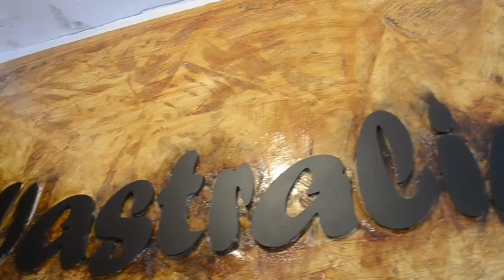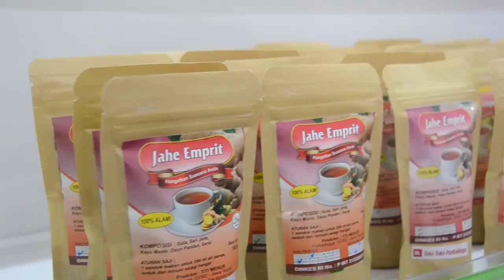Tak Perlu Keliling Nyari Batik, Tinggal ke Wastralingga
Gn

Permudah Konsumen, Sentra Batik Dirikan Wastralingga

PURBALINGGA – Untuk memudahkan konsumen dalam memilih corak batik yang berasal dari  Kabupaten Purbalingga, para perajin batik mendirikan pusat batik Purbalingga Wastralingga, yang berlokasi di komplek Taman Kota Usman Janatin. Wastralingga merupakan kumpulan dari 20 sentra batik yang beranggotakan 470 perajin batik.
Ketua Sentra Batik Purbalingga Yoga Prabowo menjelaskan, Wastra berarti kain yang memiliki nilai budaya, sedangkan Lingga berasal dari kata Purbalingga. “Wastralingga secara filosofi mengandung makna kain yang bernilai budaya yang berasal dari Purbalingga.” jelas Yoga saat peresmian Wastralingga, Minggu (5/7).
Didirikannya Wastralingga dilatarbelakangi seringnya konsumen merasa kesulitan dalam mencari corak/jenis batik. Pasalnya di wilayah Kabupaten Purbalingga banyak terdapat sentra-sentra batik, yang tersebar di sejumlah kecamatan dengan jarak yang cukup jauh. Selama ini sentra batik yang cukup populer di Purbalingga diantaranya sentra batik Galuh, Selabaya, Limbasari, Majapura, Tlagayasa, Karangduren, Karangtalun, Pekiringan, Karangcengis, Tlahap Lor dan Tlahap Kidul serta sentra batik Cipaku dan Metenggeng di Kecamatan Mrebet.
Bupati Purbalingga Dyah Hayuning Pratiwi SE BEcon MM usai peresmian minta agar Wastralingga dapat berkoordinasi dengan biro-biro perjalanan, sehingga ketika ada wisatawan datang ke Purbalingga dapat diarahkan ke Wastralingga yang kebetulan bersebelahan dengan show room TukaTuku Purbalingga. Showroom Tuka-tuku Purbalingga menyediakan produk-produk UMKM Purbalingga.
Wastralingga dipersiapkan untuk para pembatik sebagai salah satu tempat promosi batik Purbalingga. Pasalnya salah satu permasalahan para pembatik berupa permasalahan promosi. Sehingga dengan adanya Wastralingga diharapkan mampu meningkatkan pemasaran batik Purbalingga. Meski di tengah pandemi Covid-19, para perajin batik Purbalingga tetap eksis, mereka tetap berkarya dan membuat karya batik baru. “Kedepan akan dikerjasamakan dengan travel/biro perjalanan agar semua wisatawan dihentikan di sentra batik Wastralingga.” jelas Tiwi.
Perhatian Pemkab Purbalingga melalui Dekranasda bagi para perajin batik cukup siginfikan, bahkan sejumlah kegiatan digelar untuk memotivasi dan mempromosikan batik produk Purbalingga seperti kegiatan Hari Batik, Lenggak-lenggok Batik Purbalingga serta Batik In The Cave.(umg/humasprotokol).